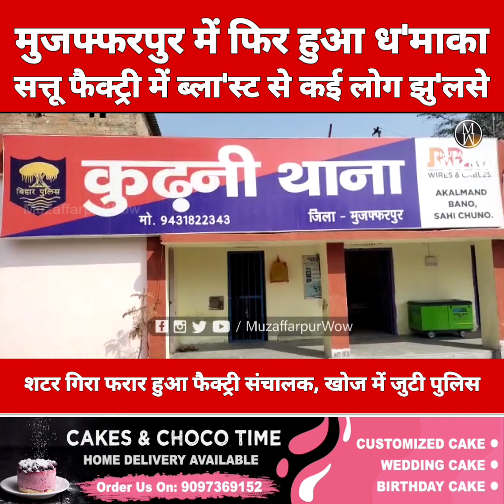मुजफ्फरपुर मे फिर हुआ ध'माका, सत्तू फैक्ट्री में ब्ला'स्ट से कई लोग झु'लसे, फरार हुआ फैक्ट्री संचालक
Muzaffarpur wow, Muzaffarpur railway station, आज का ताजा खबर मुजफ्फरपुर न्यूज़ सिटी, मुजफ्फरपुर जिला का समाचार, मुजफ्फरपुर लाइव न्यूज़, मुजफ्फरपुर का ताजा खबर वीडियो में, मुजफ्फरपुर बिहार का ताजा खबर

More Videos & Articles:
1. वाह रे कलयुग ! मां-बाप ने Android फोन नहीं खरीदा तो छठी कक्षा के छात्र ने ल‍िया चौंकाने वाला फैसला, जानिए

2. मुजफ्फरपुर में आइडीपीएल की 65 एकड़ जमीन पर बियाडा लगायेगा नये उद्योग, रिलांयस एवं अन्य कंपनी ने देखी जमीन